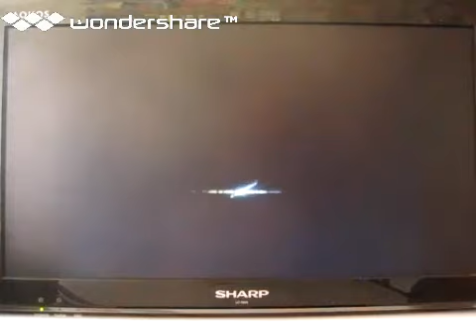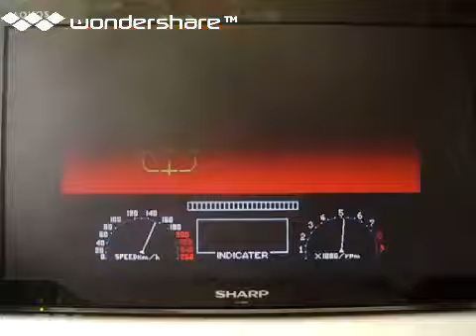[実況]「ロードブラスター（PS）」TBM 128GB TWO初見プレイ！（デジカメ撮影）